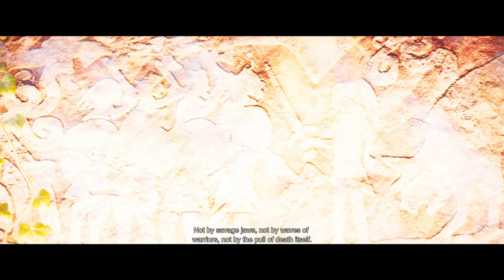HELLBLADE 2 SENUA SAGA Gameplay Walkthrough Part-1 NG PC (HINDI + ENGLISH)